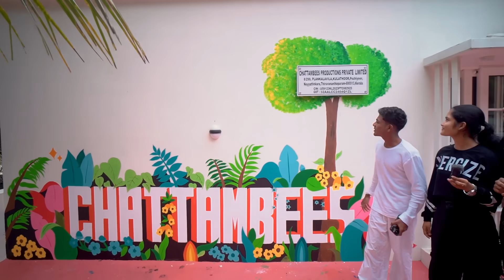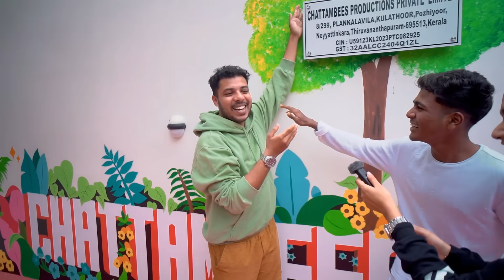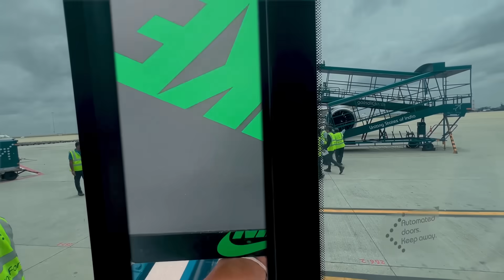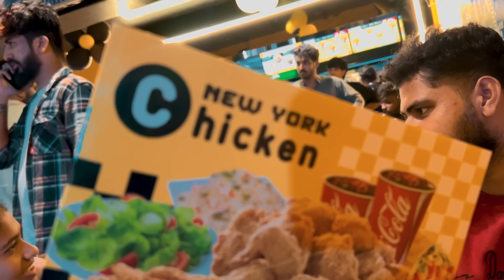Surprise 😍 എല്ലാരും ഞെട്ടി - ഒരു അവിയൽ vlog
💃CHATTAMBEES💃